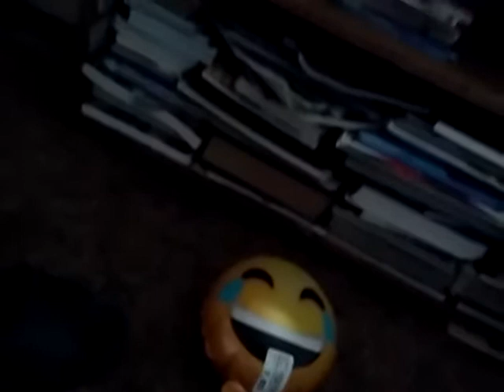Woody And Friends: Cap's Parents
Cap's father Return's